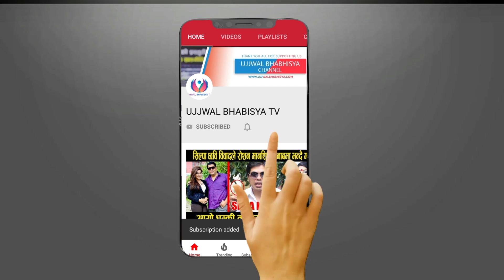कहाँ बाट अायो त यति ठुलो सहयोग प्यारालाइस बिरामी नन्द कुमारी प्रधान लाई रकम बोकि पुगे उमेश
UB Online TV Presents:-
नेपाली साझा मंच देशका लागि  त केही गरौ भन्ने मुल नाराका साथ स्थापित संस्था साउदी  अरेबियाले
सिन्धुपाल्चोक जिल्ला भोटेकोसी गाउपालिका 1 लिस्ति कोट का प्यारालाइस बिरामी नन्द कुमारी ज्यु लाई  आर्थिक सहयोग गरेको छ।
सिन्धुपाल्चोकमा गएको पछिल्लो  पहिरो र बाढीबाट आफ्नो सम्पुर्ण श्रीसम्पत्ति गुमाएर प्यारालाइज रोगबाट ग्रसित पिडीतलाई जीवनयापनमा थप सहज होस भनी सहयोग स्वरुप २५  हजार १  सय ४० नेपाली रूपैया सहयोग गरेको छ । जसमा सहयोगीहरूको नामावली यस प्रकार रहेको छ ।
(1) राजकुमार बस्नेत पर्सा साउदी रियाल 55
(2) राम जी चौधरी सुनसरी साउदी रियाल 25
(3) शिव जी यादव धनुषा साउदी रियाल 10
(4) अकल प्रधान सिन्धुपाल्चोक भोटेकोसी गाउपालिका 1साउदी रियाल 111
(5) चन्द्र गुरुङ्ग धादिङ गंगा जमुना गाउपालिका 3 साउदी रियाल 35
(6) बसरत अलि पाकिस्तान सेख पुर सुचा सौंदा साउदी रियाल 10
(7) सुभास तामाङ ओखलढुंगा साउदी रियाल 15
(8) रमेश कंडेल चितवन साउदी रियाल 50
(9) सुर्य लामा ललितपुर साउदी रियाल 100
(10) शंकर तामाङ लो काठमाडौं रानी बन साउदी रियाल 105
(11) अन्जान गुभाजु नुवाकोट साउदी रियाल 100
(12) धन बहादुर बुढा मगर दाङ्ग तुलसीपुर साउदी रियाल 50
(13) भरत पौडेल पोखरा कास्की साउदी रियाल 100
(14) रबिन गुरुङ्ग दाङ्ग घोराही साउदी रियाल 50
(15) देव थापा तनहु साउदी रियाल 25
सहयोगी मनहरुलाई  धन्यवाद व्यक्त गर्दछु।
अकल प्रधान
संयोजक
नेपाली साझा मंच समन्वय समिति
साउदी अरेबिया  स परिवार
Guest:
Host: umesh khadka
Camera/Edit: ub online tv